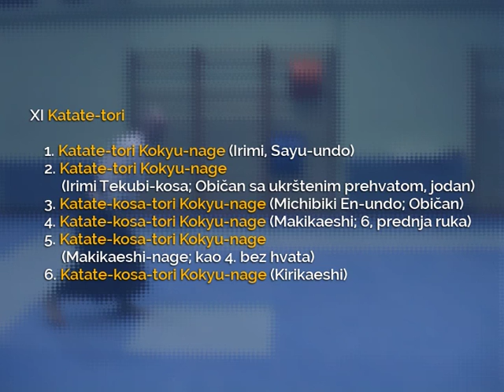29.11 Taigi - Katate-tori